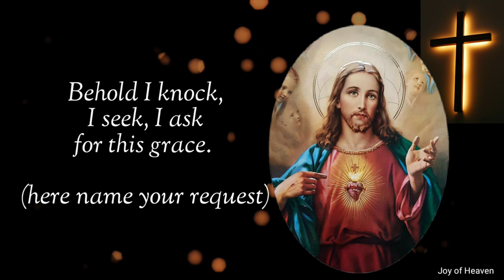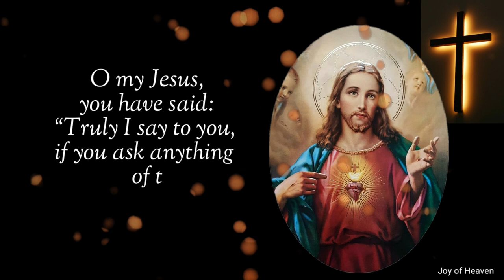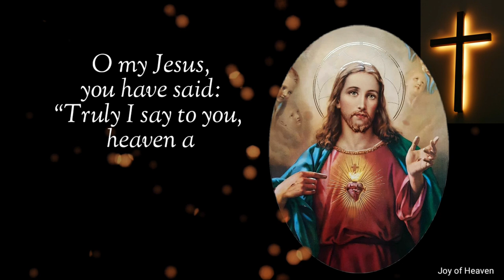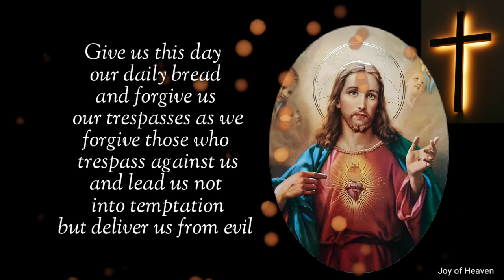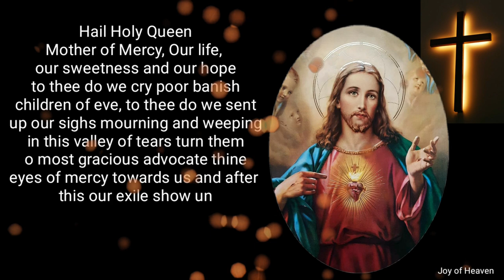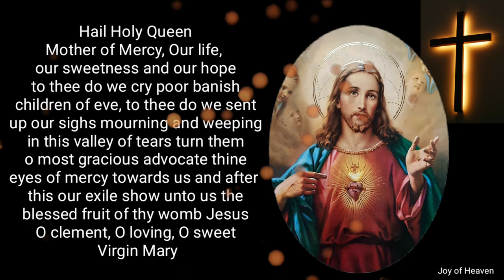THE EFFICACIOUS NOVENA PRAYER TO THE SACRED HEART OF JESUS 2020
O my Jesus, you have said: “Truly I say to you, ask and you will receive, seek and you will find, knock and it will be opened to you.” Behold I knock, I seek and ask for the grace of…… (here name your request)
Our Father….Hail Mary….Glory Be to the Father….Sacred Heart of Jesus, I place all my trust in you.

 O my Jesus, you have said: “Truly I say to you, if you ask anything of the Father in my name, he will give it to you.” Behold, in your name, I ask the Father for the grace of…….(here name your request) Our Father…Hail Mary….Glory Be To the Father….Sacred Heart of Jesus, I place all my trust in you.

 O my Jesus, you have said: “Truly I say to you, heaven and earth will pass away but my words will not pass away.” Encouraged by your infallible words I now ask for the grace of…..(here name your request) Our Father….Hail Mary….Glory Be to the Father…Sacred Heart of Jesus, I place all my trust in you.

O Sacred Heart of Jesus, for whom it is impossible not to have compassion on the afflicted, have pity on us miserable sinners and grant us the grace which we ask of you, through the Sorrowful and Immaculate Heart of Mary, your tender Mother and ours.
Say the Hail, Holy Queen and add: St. Joseph, foster father of Jesus, pray for us.
— St. Margaret Mary, Pray for us

🌹🌹🌹🌹🌹🌹 About the Sacred Heart of Jesus 🌹🌹🌹🌹🌹🌹

From the earliest days of the Church, “Christ’s open side and the mystery of blood and water were meditated upon, and the Church was beheld issuing from the side of Jesus as Eve came forth from the side of Adam. It is in the eleventh and twelfth centuries that we find the first unmistakable indications of devotion to the Sacred Heart. Through the wound in the side, the wounded Heart was gradually reached, and the wound in the Heart symbolized the wound of love.”

General devotion to the Sacred Heart, the birthplace of the Church and the font of Love, were popular in Benedictine and Cistercian monasteries, especially in response to the devotion of St. Gertrude the Great (b. 1256), but specific devotions became even more popularized when St. Margaret Mary Alacoque (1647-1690), a Visitation nun, had a personal revelation involving a series of visions of Christ as she prayed before the Blessed Sacrament. She wrote, “He disclosed to me the marvels of his Love and the inexplicable secrets of his Sacred Heart.” Christ emphasized to her His love and His woundedness caused by Man's indifference to this love.

This is the prayer offered daily by St. Padre Pio for his spiritual children’s intentions🙏♥️

Hello Guys, Thank you for Praying this Beautiful Efficacious Novena Prayer in honor of the Most Sacred Heart of Jesus. God Bless us all.

❣❣❣❣ Credits / Sources ❣❣❣❣

John 11:40